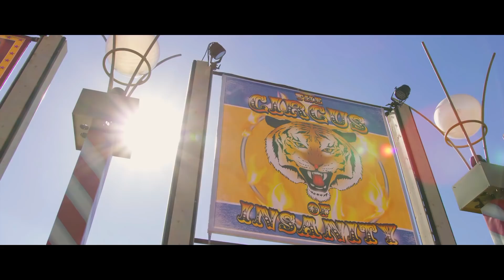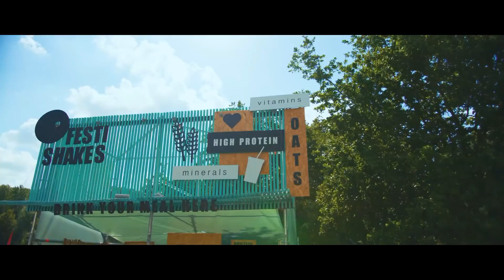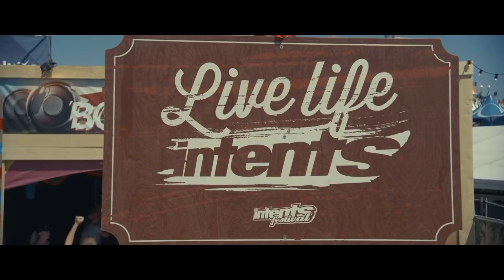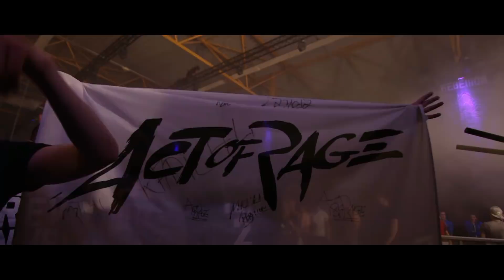World Of Raw Hardstyle 2018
Tracklist:

01. MYST - Before You Go (00:00 - 02:45)

02. D-Sturb Ft. Nolz - Conflict Override (Official Shockerz 2017 Anthem) (02:45 - 04:56)

03. Hard Driver & Warface - Criminal Intentions (04:56 - 06:57)

04. Phuture Noize - Strike You Down (06:57 - 10:22)

05. Radical Redemption - America (10:22 - 13:08)

06. Ran-D & Phuture Noize - Suicidal Superstar (13:08 - 16:21)

07. Act Of Rage & D-Sturb - Let The Games Begin (16:21 - 20:16)

08. Radical Redemption - Until I Win (20:16 - 22:51)

09. Warface & D-Sturb - Open Your Eyes (22:51 - 25:40)

10. Phuture Noize - The Aftershock (25:40 - 29:00)

11. Act Of Rage Ft. Nolz - Mean Machine (Official Supremacy 2017 Anthem) (29:00 - 31:55)

12. Gunz For Hire - Welcome To Death Row (31:55 - 34:56)

13. Sub Sonik - Drums Of War (34:56 - 37:29)

14. Radical Redemption - Brutal 6.0 (37:29 - 40:41)

15. Neroz - Bodyshock (40:41 - 43:14)

16. Regain & Apexx - Now We Pray (43:14 - 46:18)

17. Killshot - Beastmode (46:18 - 49:43)

18. Regain - Xorcism (49:43 - 53:24)

19. Rebelion & Sub Sonik ft. LXCPR - Bring It On (53:24 - 56:36)

20. Warface, Malice & Rooler - Watch Your Back (56:36 - 59:57)

All the rights in this video goes to

A&A Music

End of Line Recordings

Core e-Commerce

b2s

Endymion Music

Nightbreed Nocturnal

Minus is More

Toffmusic BVBA

Q-dance

Dirty Workz

BPM Management

Roughstate

Be Yourself Catalogue BV

WE R Raw